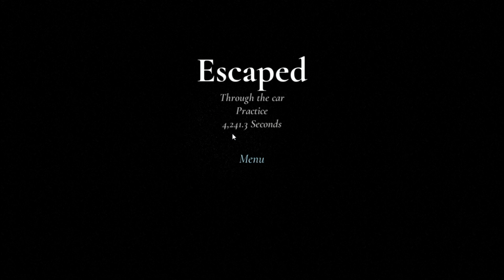New Granny remake car escape Gameplay 😲|| Granny chapter 1 remake walkthrough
Jay Shree Ram friends, hope y'll enjoyed this video...